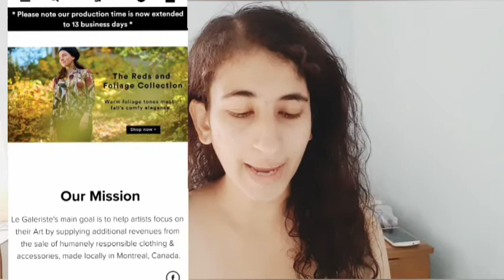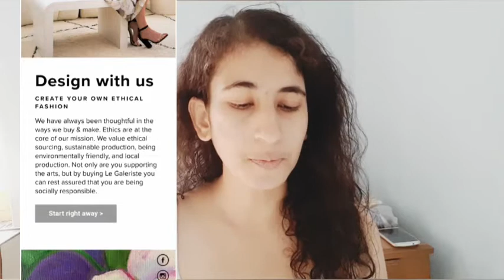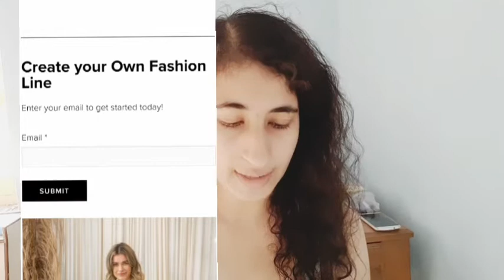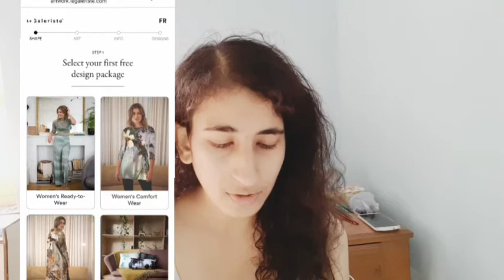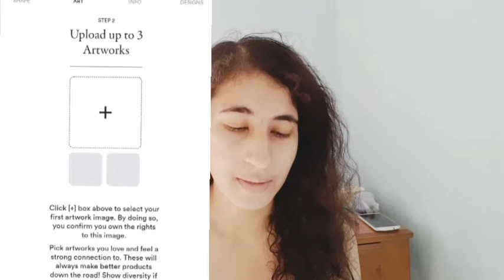ONE SECRET WEBSITE TO SELL ART/DESIGN ONLINE (le galeriste secrets)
hello everyone, this channel is been made for helping artist who wants pursue art as a career , who are facing challenges in there career, motivating them

TOP 30 WAYS TO MAKE MONEY ONLINE FREE guide

620+ NICHE IDEAS ULTIMATE guide For
Redbubble

THE ARTIST BUSINESS WORKBOOK FOR STARTING AN ONLINE BUSINESS-

Redbubble shop Checklist- for setting your shop for success

🎉Sign up for tools/Platforms I use